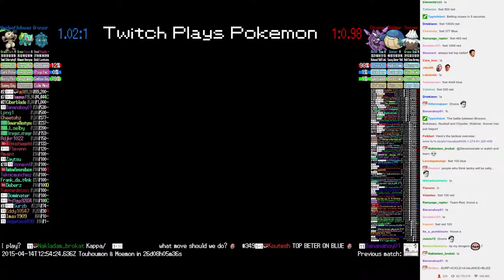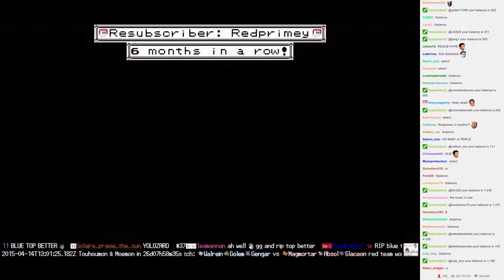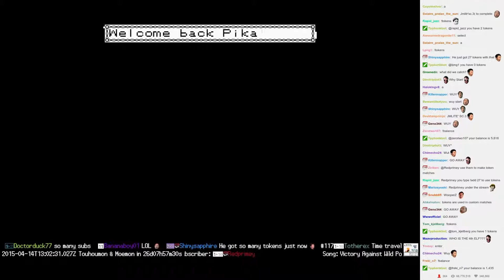Twitch Plays Pokémon Battle Revolution - Match #10433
Match #10433 [Blue: Bronzor, Bulbasaur, Nuzleaf] vs [Red: Cloyster, Wailmer, Snover]